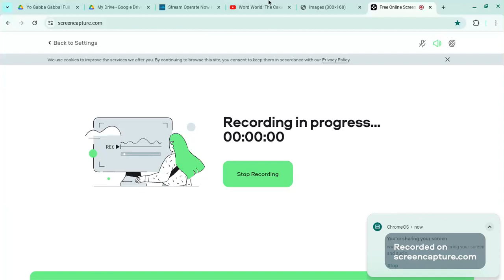Everybody Panic!!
Taken From WordWorld ; S1e1B Happy Birthday Dog